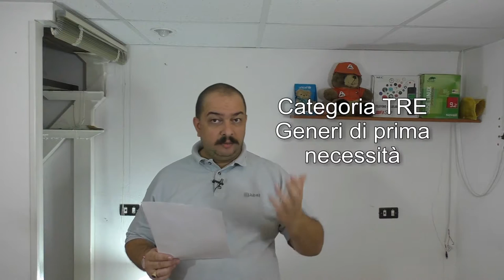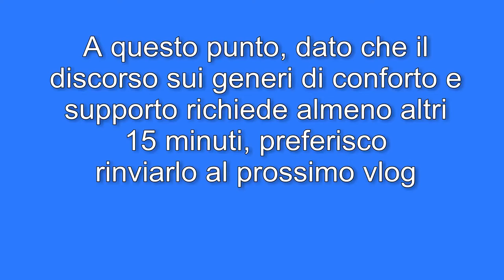Come raccogliere generi alimentari - emergenza o calamità - DdVotr 132A